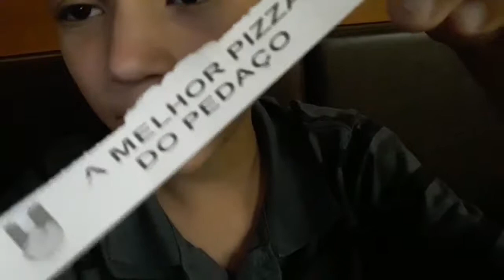Vlog-No Shopping Vitória No Espírito Santo